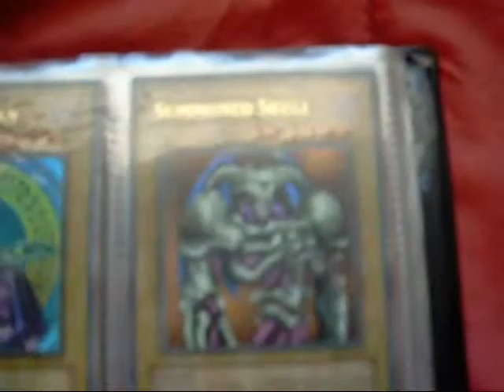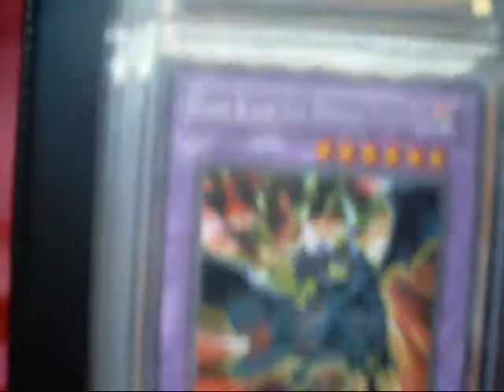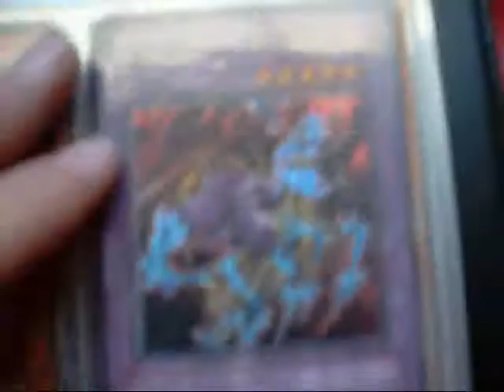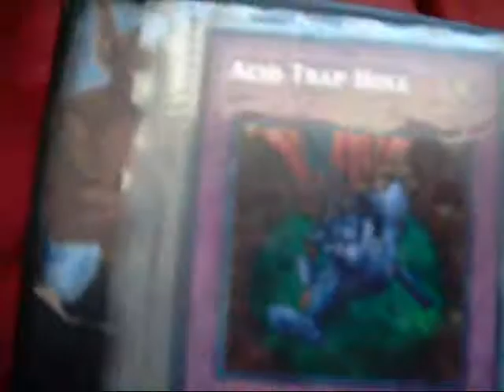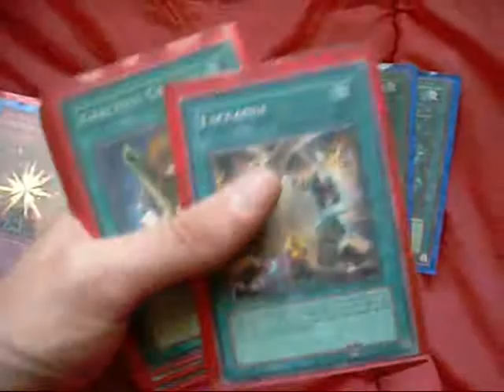Yu-Gi-Oh Card Collection RARE! RARE!!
My yu-gi-oh collection only rare and holos